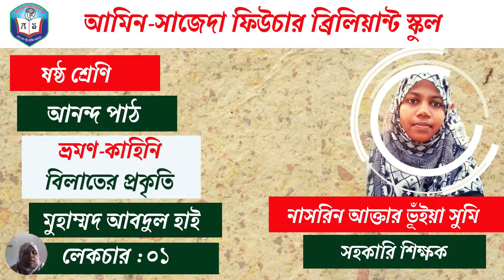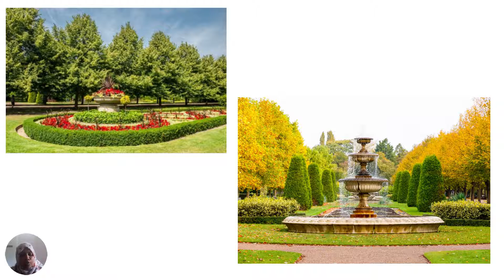৬ষ্ঠ শ্রেণির বাংলা | আনন্দ পাঠ | ভ্রমণ কাহিনি লেকচার-১ | Class 6 Bangla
৬ষ্ঠ শ্রেণির বাংলা | আনন্দ পাঠ | ভ্রমণ কাহিনি লেকচার-১ | Class 6 Bangla